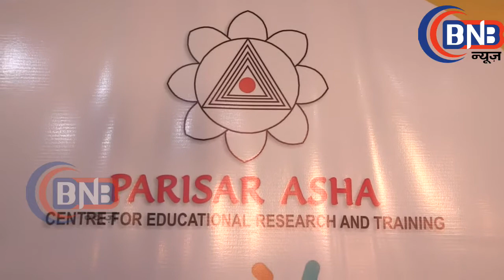PARISAR ASHA CENTRE FOR EDUCATIONAL RESEARCH & TRANING